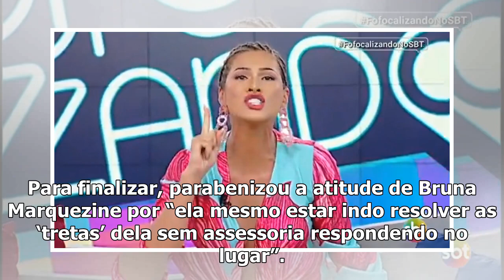Lívia Andrade fala sobre entrevista que constrangeu Bruna Marquezine: “Não apoio”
Lívia Andrade esclarece polêmica com marido no Fofocalizando (Reprodução/SBT) A entrevista polêmica ...